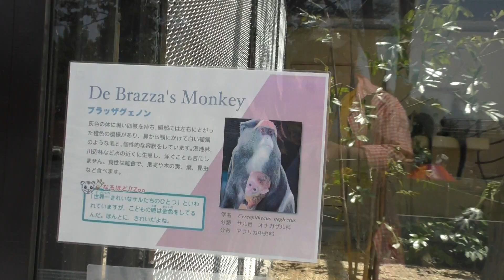ブラッザグェノン モンキーワールド ほのぼのストリート 東武動物公園に行ってきました！ 2018年5月27日 00141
ブラッザグェノン　モンキーワールド　ほのぼのストリート
東武動物公園に行ってきました！
2018年5月27日